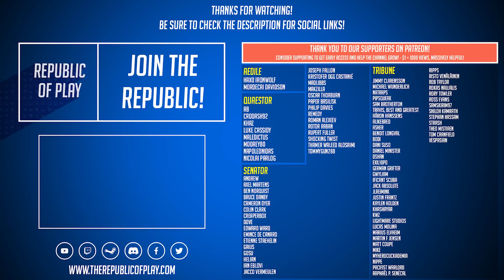The Psionic Entity! - Let's Play Stellaris ROMAN EMPIRE - Ep.34 - Modded Gameplay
We're continuing our new Let's Play for Stellaris 2.7 Federations! - We're playing as an alternate Roman Empire with several unique mods and custom species to make the game more immersive and cinematic.

Tracklist:
Gallant - Anuch
Joey Sticks - BLOMMA
Journey - AK
Loom - Galera